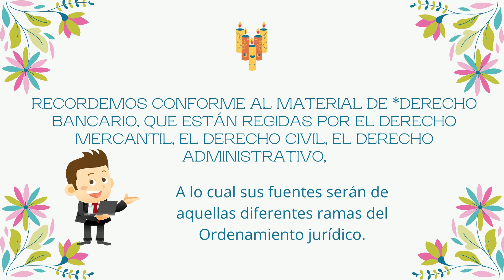FUENTES DEL DERECHO BANCARIO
Mtra. Vicky Contreras.